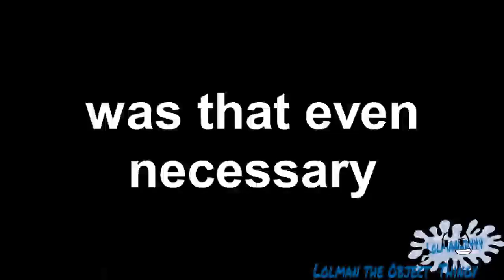Unknown title / Lolman's "final" Self-Tennis Round 11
Reupload from IceCreamJaxxie's old account, previously known as "Lolman teh Object Thingy / Teh444thSpartan"
Round 11 of her "final" self-tennis
not all of the title is known so tell me if you have the full title
reuploading this since river henningsen wouldn't do it and also to fix the spreadsheet links/playlists. text at bottom-left corner removed with bcc wire remover